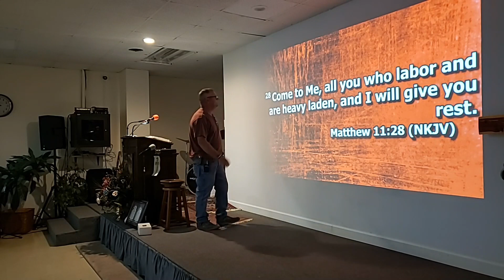4-18-2023 Addiction & Recovery